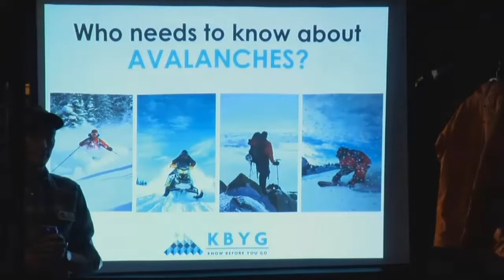Flathead Avalanche Center hosting avalanche safety courses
Winter is upon us and that means skiers and snowboarders across the Flathead Valley are starting to hike into the backcountry.